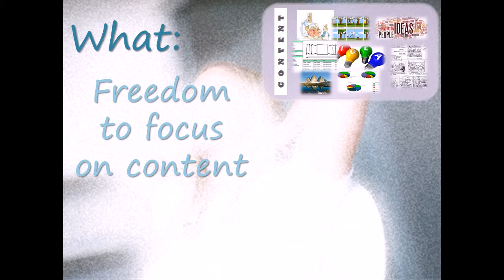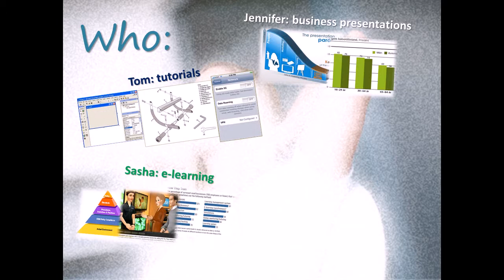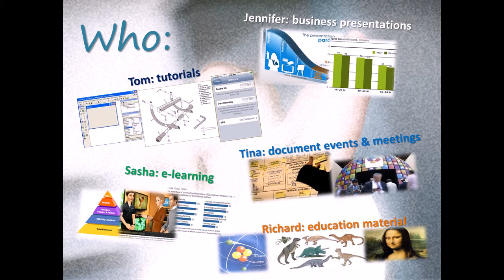slidetalk.net: turning presentations into videos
An introduction to the SlideTalk concept and to how you can easily turn any presentation or collection of images into a narrated video.